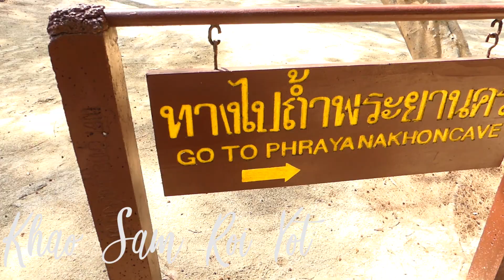Thailand : Prachuap Kiri Khan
Prachuap Kiri Khan, petite station balnéaire du Golfe de Thaïlande, ravira les amateurs de plages sans touristes, de farniente, de trekking et d'animaux sauvages! Il y en a pour tous les gouts!